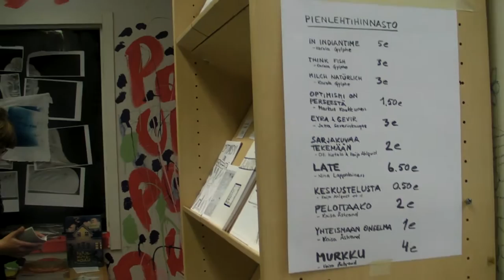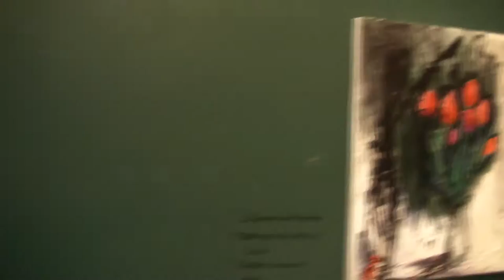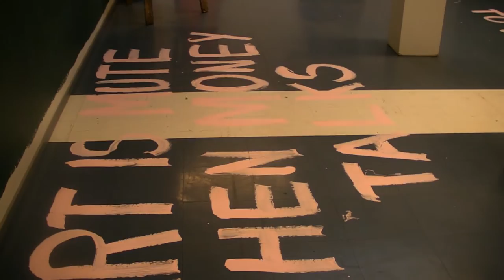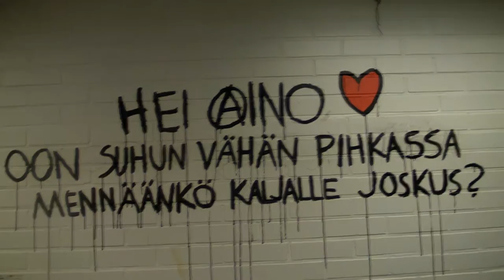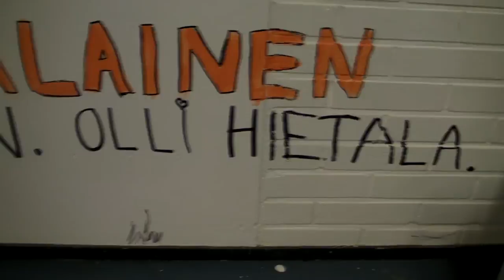Putkahdusnäyttely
Syksyn 2016 opiskelijat hankkivat purettavan poliisiaseman näyttelytilakseen.